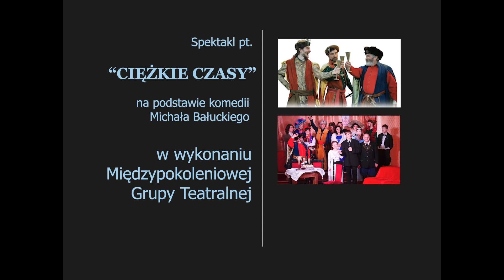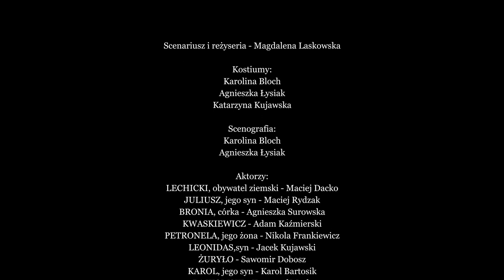CIĘŻKIE CZASY na podstawie komedii Michała Bałuckiego - fotorelacja z premiery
Premiera spektaklu odbyła się 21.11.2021 r. podczas IX Biesiady Patriotycznej z okazji Narodowego Święta Niepodległości Polski. Organizatorem przedsięwzięcia był Ośrodek nr 1 „Teatr”. Przedstawienie jest dziełem Międzypokoleniowej Grupy Teatralnej, w skład której wchodzi społeczność Ośrodka nr 1 „Teatr” Fundacji Szczęśliwe Dzieciństwo: wychowawcy, wolontariusze, wychowankowie (dawni i obecni), ich rodzice, a także pracownicy FSD, parafianie, przyjaciele. Co roku dołączają do nas nowe osoby z różnych środowisk – ludzie pasji, którzy włączają się w to dzieło. Budujemy je razem bezinteresownie, z potrzeby serca, złączeni wspólnym celem…
A jest nim pragnienie przybliżania ludziom utworów najwybitniejszych, jak i tych mniej znanych, ale zawsze polskich, wychowywanie młodego pokolenia w poszanowaniu do historii i kultury narodowej, a także rozwój talentów w służbie innym.
I tak powstają dwa dzieła: spektakl i wspólnota ludzi – tych, którzy grają i tych, którzy przychodzą go oglądać. To dla nas także cenna i piękna lekcja współpracy międzypokoleniowej.
Ruszamy zawsze z początkiem września, pracujemy w trudzie, by zdążyć na czas do listopada… By kolejny raz przeżyć wspólną przygodę, a potem razem świętować to, co dla nas ważne.
Za nami już inscenizacje na podstawie takich dzieł jak: Pan Tadeusz A. Mickiewicza, Wesele S.Wyspiańskiego, Powrót posła J. U. Niemcewicza, Krzyżacy H. Sienkiewicza, Dziady cz. III  A. Mickiewicza, Balladyna J. Słowackiego, Irydion Z. Krasińskiego oraz Bolszewicy W. Sieroszewskiego.